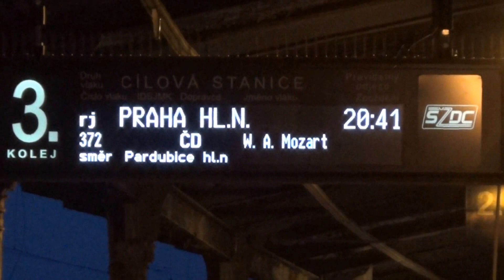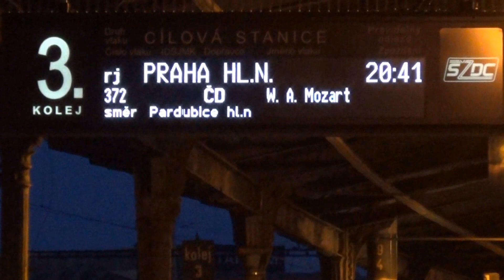Brno hl. n.: Vlak Railjet W. A.Mozart odjezd ve směru Praha hl. n.; spol. České dráhy